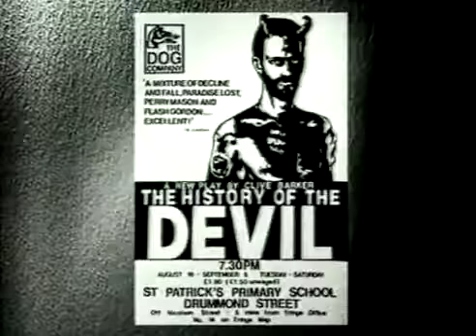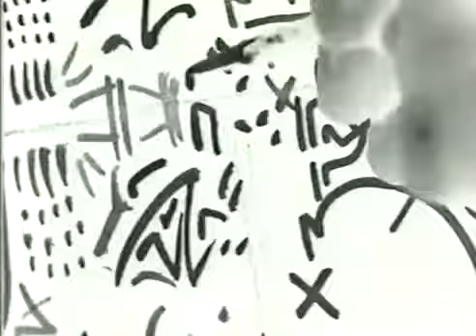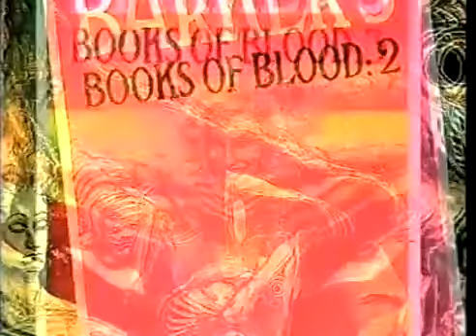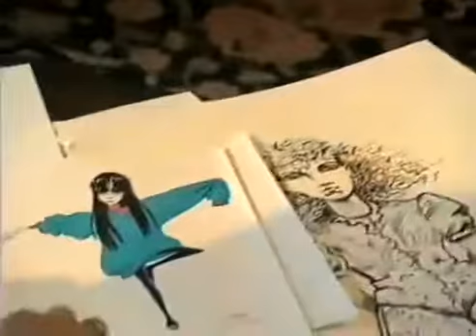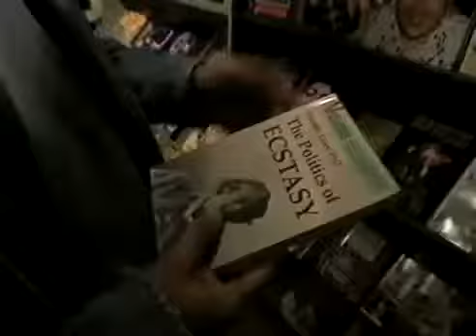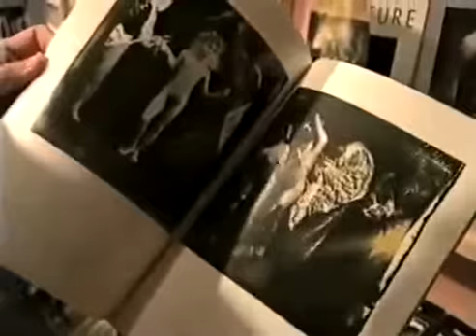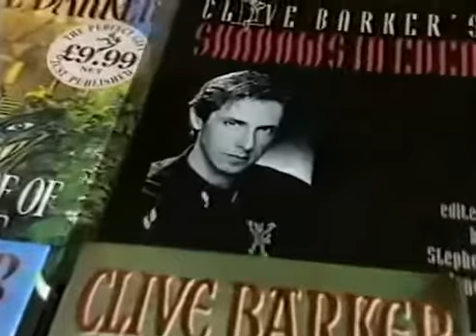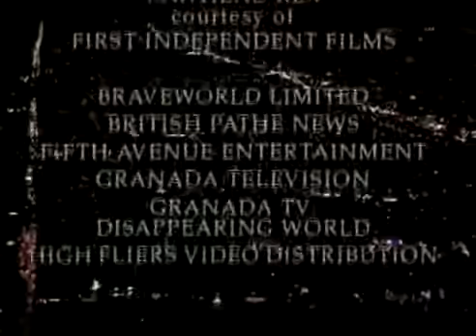The South Bank Show